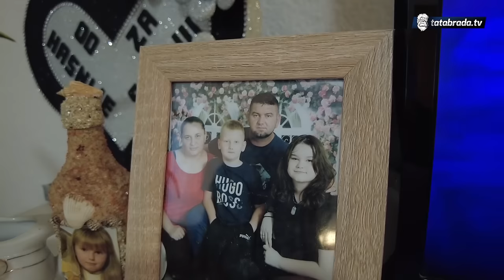U 43 godine braka nikad mi nije rek'o ''VOLIM TE!''